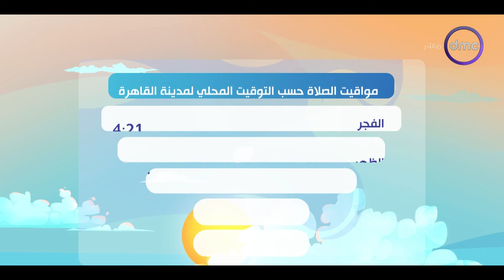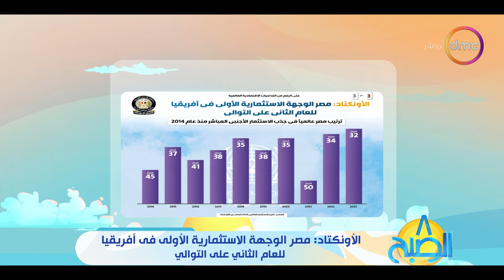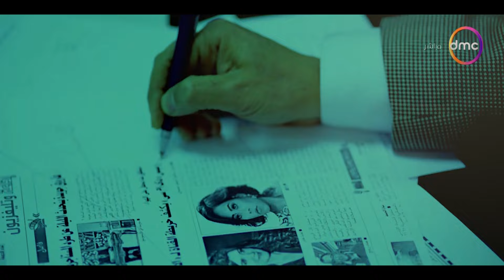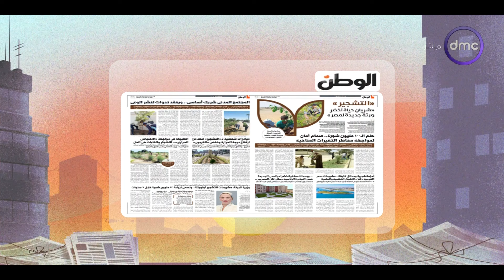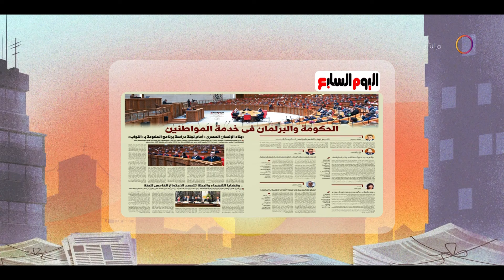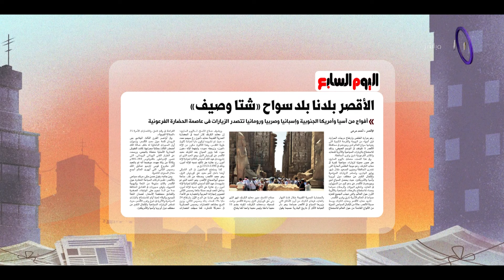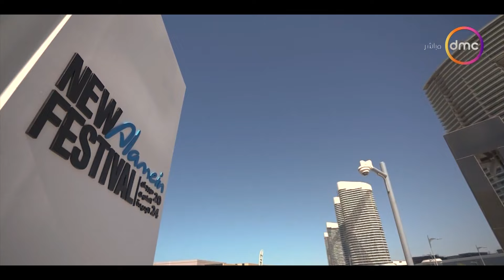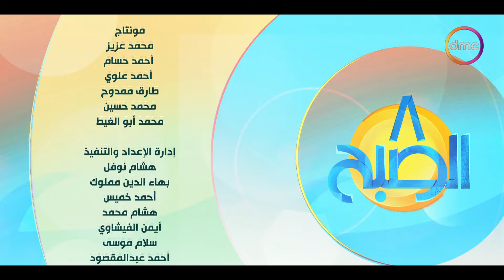8 الصبح مع "أسماء يوسف" | الاثنين 15/7/2024 | الحلقة الكاملة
8 الصبح مع "أسماء يوسف" | الاثنين 15/7/2024 | الحلقة الكاملة